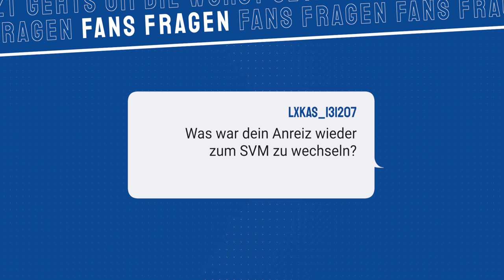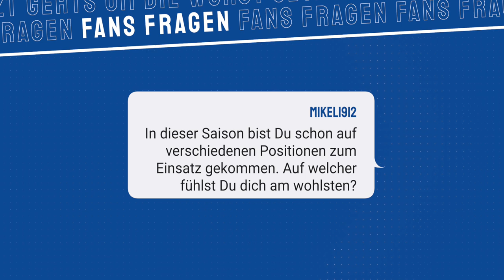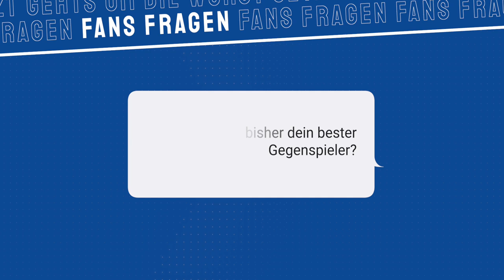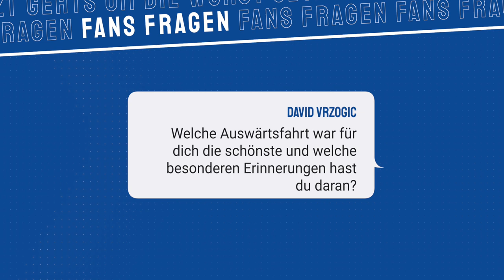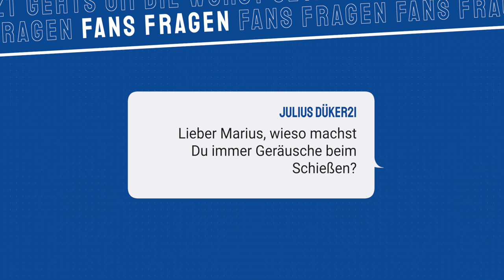Fans Fragen... Marius Kleinsorge!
„FANS FRAGENS“ 💭 wird präsentiert von @identbase:

Es war wieder einmal Zeit für „Fans Fragen“ und dieses Mal haben wir uns Marius Kleinsorge geschnappt. Schaut und hört gerne rein.

Wenn Marius einen alten Mannschaftskollegen zum SVM holen kann, wlcher wäre das? Hört rein...